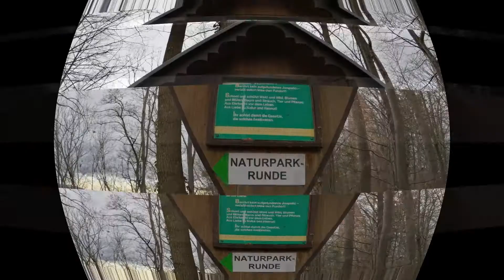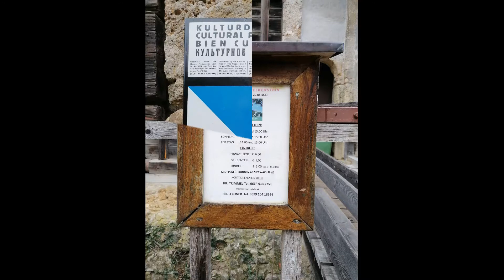Burg Seebenstein DE 02 01 2020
Mein erster Wanderweg 2021. am 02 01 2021 Burg Seebenstein in Seebenstein.
Hoffe gefällt euch. Viel Spaß beim zuschauen, am ende eine wichtige Nachricht für euch :).
lG
Devis